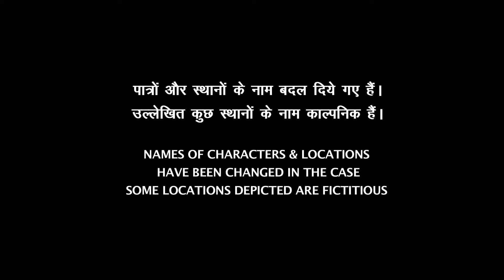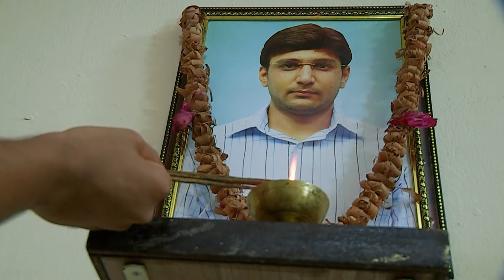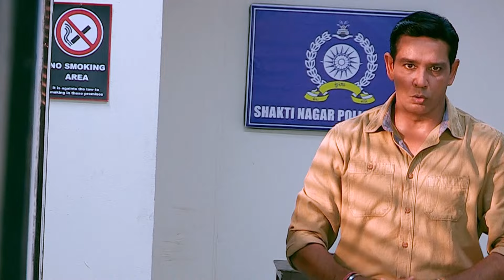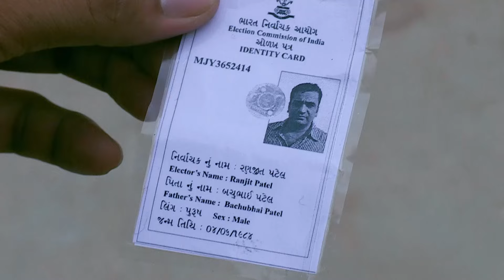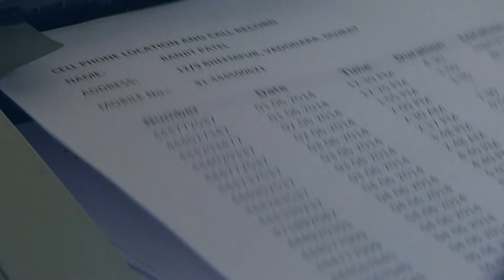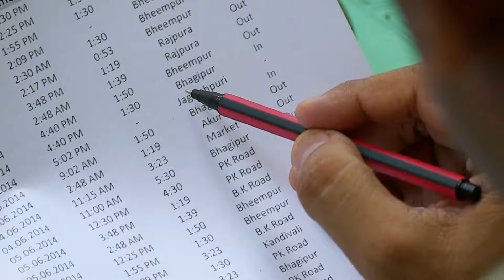Bhavna ने अपने पति के दोस्त के साथ बनाये गैर संबंध | Crime Patrol Series | TV Serial Latest Episode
Join us as we follow the heart-wrenching search for Atul and uncover the shocking truth behind his disappearance. Watch as his family and friends come together in a race against time to bring him home safely.

CrimePatrolDial100